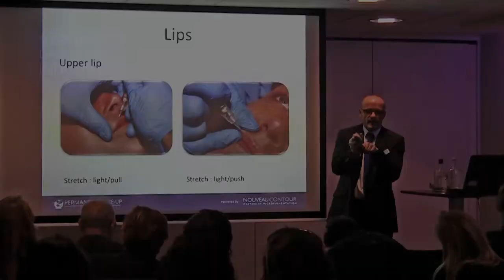Trailer PMU World Conference 2015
Permanent make-up World Conference 2015
7 & 8 November
Amsterdam | Netherlands